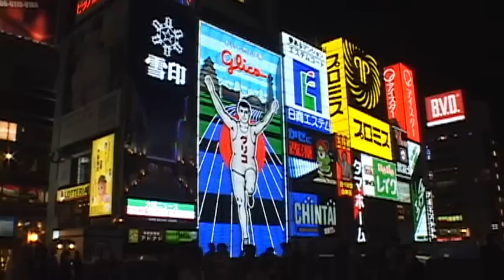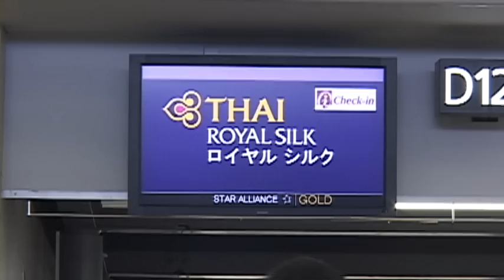VIDEO ESSAY WELCOME TO JAPAN No.4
今日はチェンマイからのお客さんに一番ん大阪らしい繁華街を見ていただく事にしました。そしてタイへ帰国です、今度日本へくるときは沢山のタイ人を引き連れて、添乗員としてですね。それでわサワデーカプ。